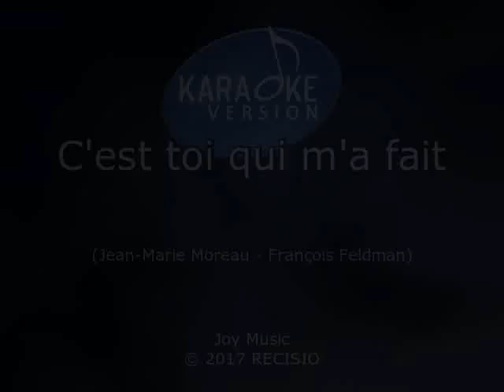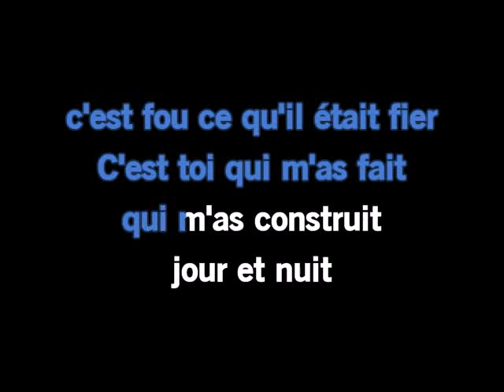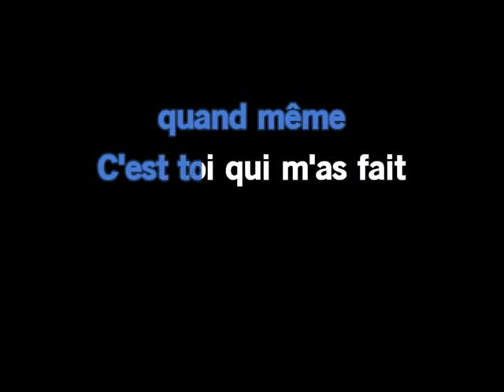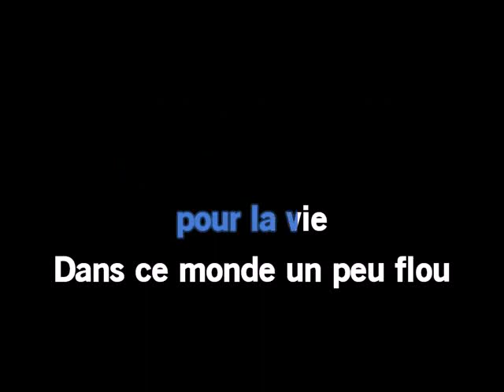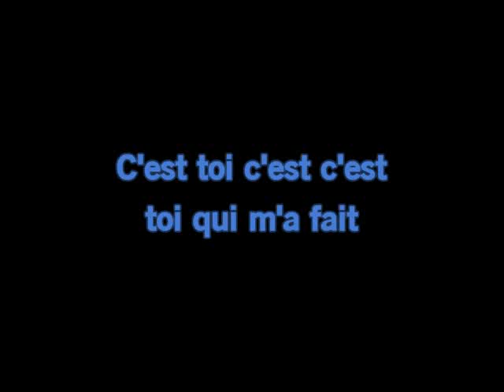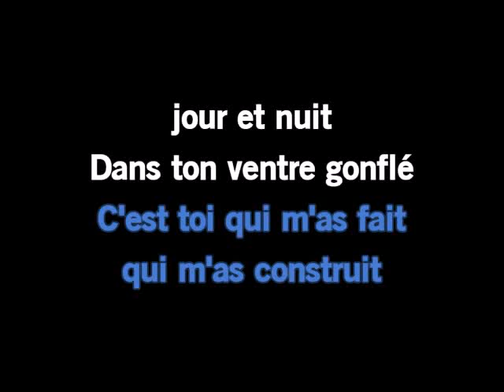Karaoké Francois Feldman C est toi qui m a fait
Karaoké François Feldman C est toi qui m a fait